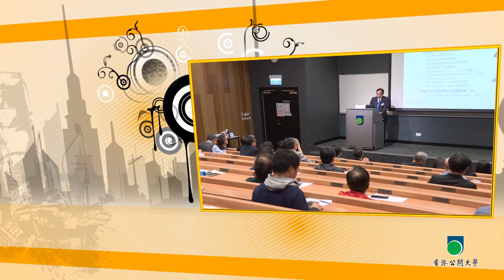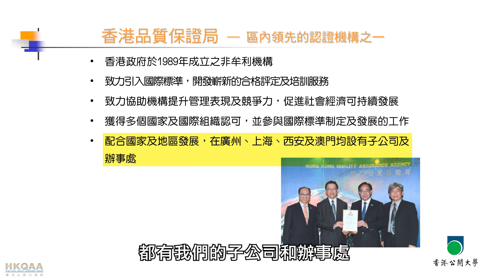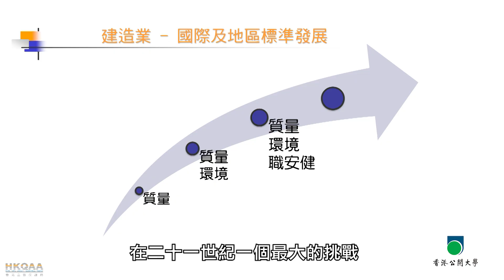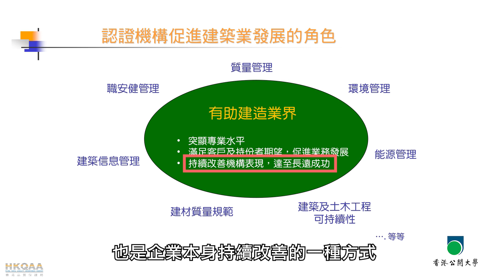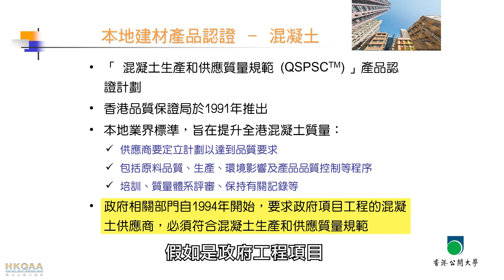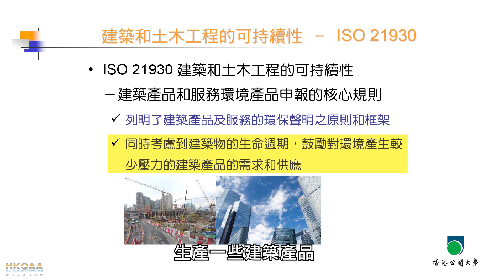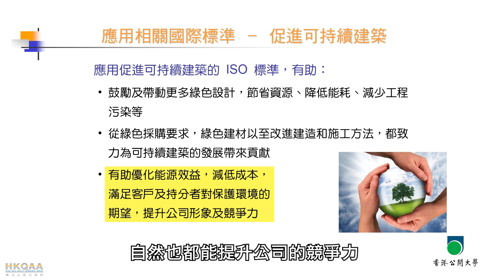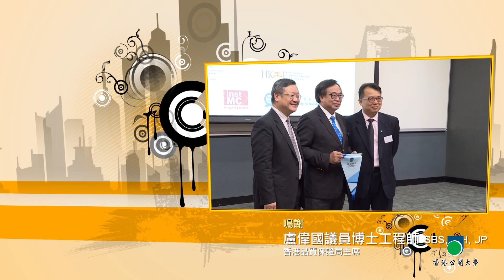OUHK - 國際及地區標準發展 ─ 從質量、職安健到可持續建築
今集我們請來香港品質保證局主席盧偉國議員博士工程師，他會為我們分享本港建築業在國際和地區的標準發展，並和我們解釋檢測認證服務，可以如何提升建築業界的質量管理、職安健水平、建材質量，以致建築及工程的可持續性。